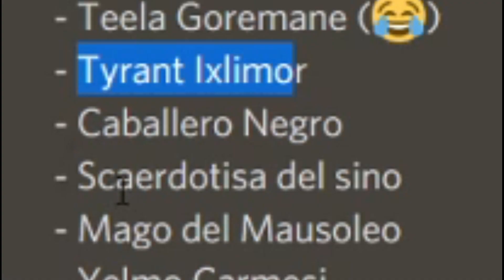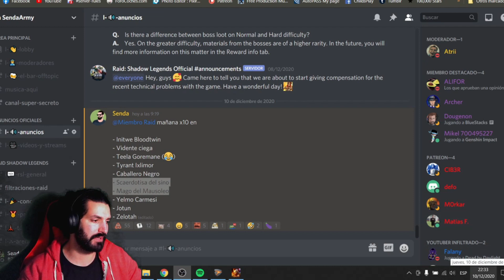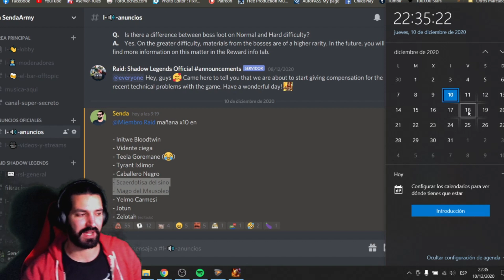x10 este finde +fusión + CONCURSO 20k de SUBS! | RAID SHADOW LEGENDS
🎁 CODIGO con REGALO en DRAGON CHAMPIONS!: SENDAGIFT

 Muchísimas gracias a todos los patreons que hacen posible el crecimiento y mantenimiento del canal y de la comunidad RSL

ERES NUEVO?
Únete al discord de la Senda Army!
Échale un ojo a las guías para novatos! 👉 shorturl.at/ciMOW

👉Sígueme también en ➡️Instagram - Sendaplays para enterarte de las últimas noticias, novedades y filtraciones!

Bájate el juego usando este link y consigue regalos exclusivos!
👉Si te he ayudado con algo y quieres agradecermelo en forma de donación voluntaria